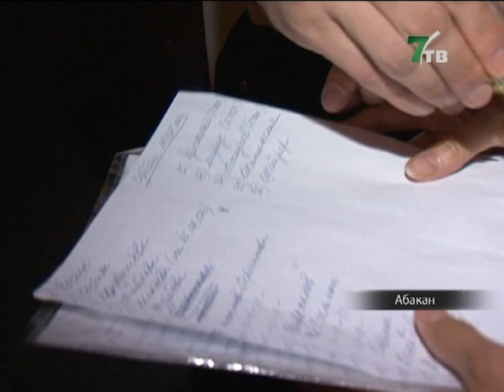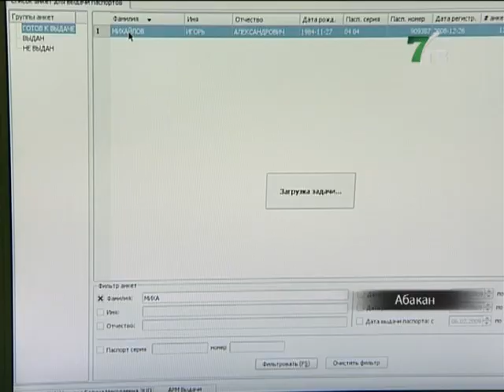Получить загранпаспорт в Абакане стало проблемой